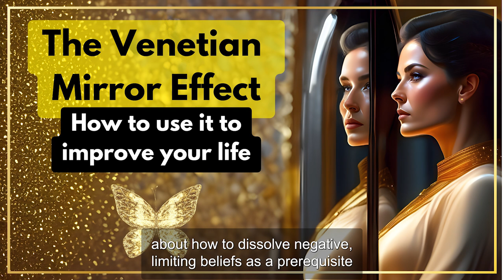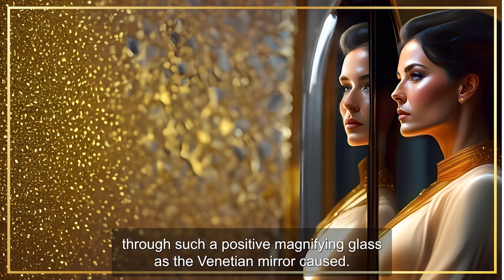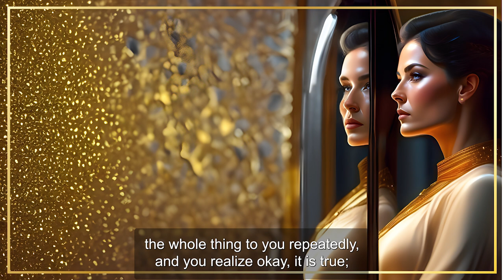The Venetian Mirror Effect - How to use it to improve your reality!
In the spiritual world, there is often discussion about how to dissolve negative, limiting beliefs as a prerequisite for other methods to improve one's life. In this context, I have strangely heard about Venetian mirrors. What is it all about?

Today we will present a simple but very effective method to improve your reality level. We all live in the same world, but our levels of reality are different. We can experience the same scene and be in the same place but perceive the setting differently. That is simply because we all live in our level of reality, and each has a different perception.
For one person, the same scene is colorful and beautiful; for another, it is grayer and less attractive. And that is easy because we view our reality in a certain way. We have different beliefs and assumptions, and based on those individual assumptions and the perceptions formed from them, we look at our reality. It's more or less a filter or a pair of glasses that we put on that changes our perception of the truth for the better or, the worse.

With the method we want to discuss in today's podcast, you can change exactly these glasses, and this method is called "reality amalgam." Where does the term reality amalgam come from?